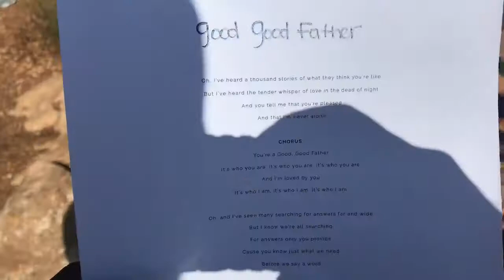Tiberias, Israel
Valley of the Doves, Mount Arbel, and Magdala.